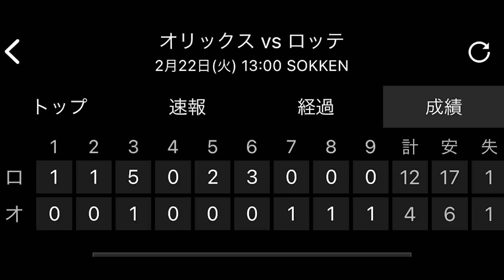【目覚ましてくれ】オリックス今年初の対外試合でロッテにボロ負け